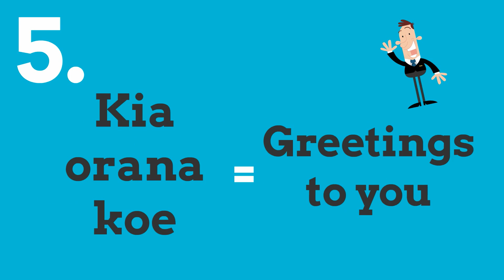10 Everyday phrases in Cook Islands Māori Language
To help celebrate Cook Islands Māori Language Week 2017, we have put together 10 Everyday phrases in Cook Islands Māori Language.

The annual Cook Islands Māori Language Week 2017 is being held from Sunday 30 July to Saturday 5 August 2017. This event helps New Zealander’s celebrate the rich culture and language of the Cook Islands.